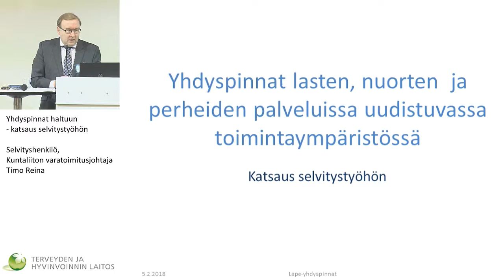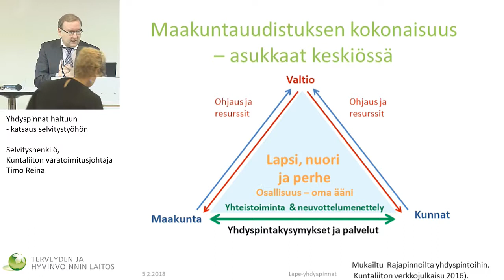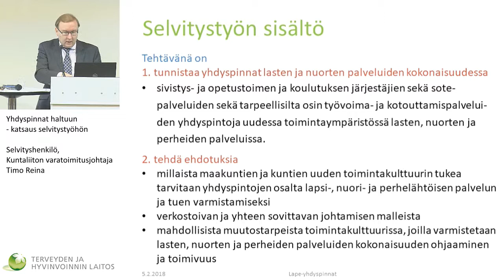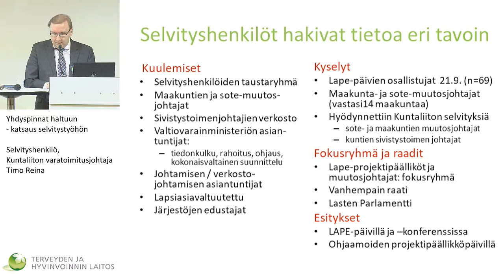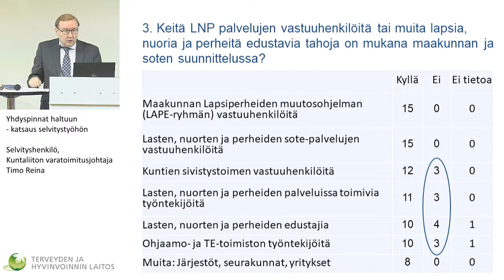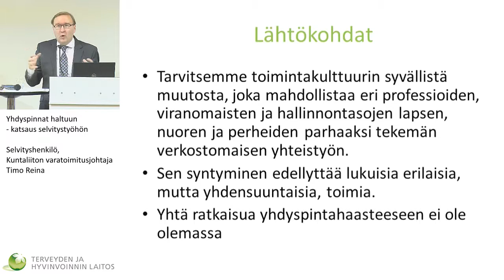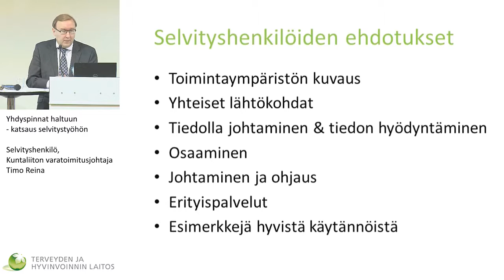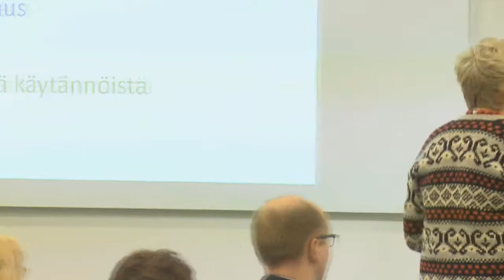Yhdyspinnat haltuun - katsaus selvitystyöhön, Selvityshenkilö, Kuntaliitto, Timo Reina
Valtakunnalliset LAPE-päivät

Yhdyspinnat haltuun - katsaus selvitystyöhön
Selvityshenkilö, Kuntaliiton varatoimitusjohtaja Timo Reina